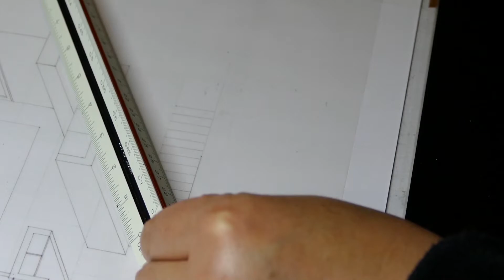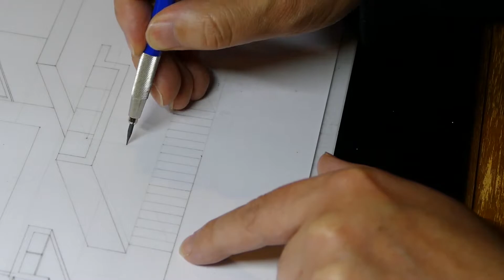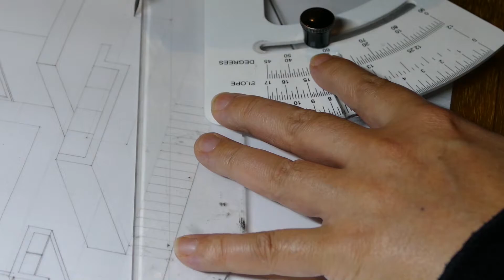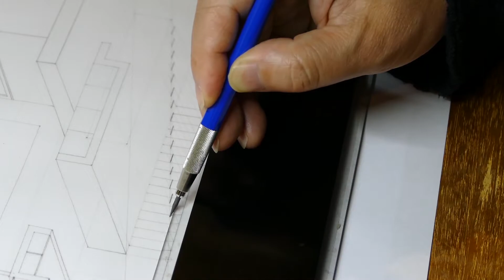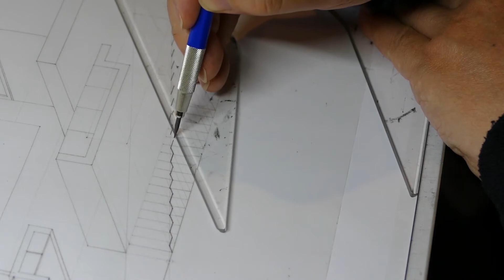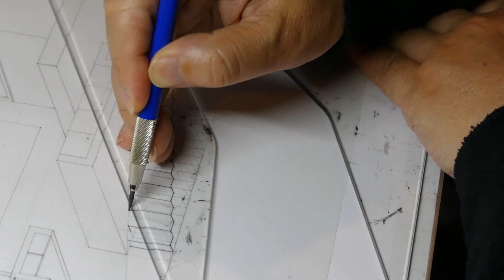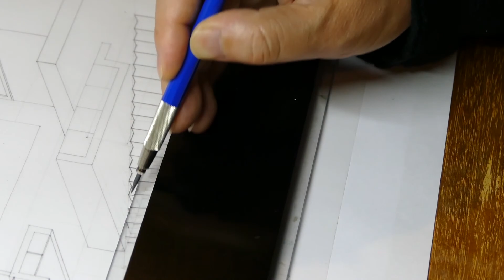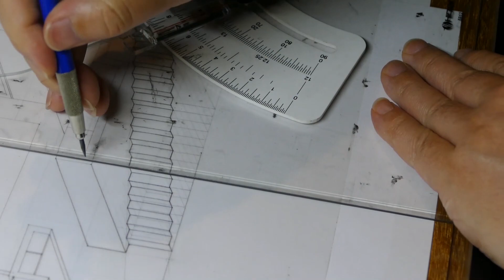Axonometric Part 4 of 5